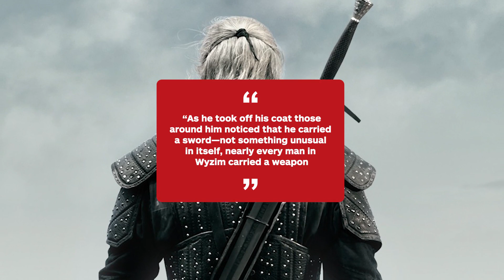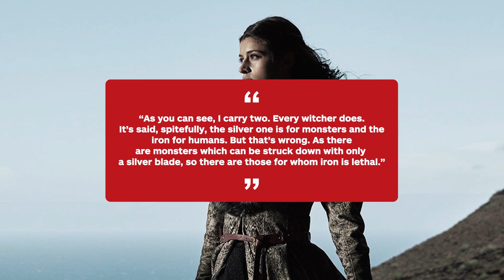Netflix's The Witcher: Why Geralt Doesn't Have 2 Swords in 1st Photos - IGN Now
Netflix dropped an official first-look at some of The Witcher's main characters, and fans have already spotted something missing.